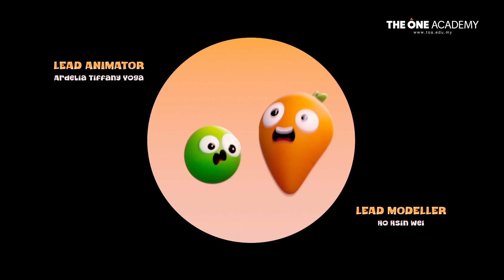Veggie Go Round | CGI Animated Short Film | The One Academy Penang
An action-packed comedy about a young boy who imagines the veggies on his plate as live monsters, merrily inspired by the universal childhood experience of growing up as a picky eater.

Veggie Go Round is a collaborative short film created by Illustration and Digital Animation students for our final year graduation project at The One Academy.

Credits: IL1908 & DG2001

Director - Lee Hui Ning
Line Producers - Teh Ly-Ann, Chloe Loh Mei Quinn
Heads of Story - Metta Soegiharto, Chau Chi Hang
Art Directors - Chaw Ting Wei, JoJo Chan Zu Er

Storyboard Artists -
Chandraleka A/P Elangovan, Chau Chi Hang, Conan El Chang Fong Zyung, Julie Van Keng May, Metta Soegiharto, Teh Ly-Ann

Lead Character Concept Artist - Erina Sufian

Character Concept Artists -
Ainsley Phua En Ting, Chaw Ting Wei, Chong Tze Zhern (Joel), Lim Hui Ching, Natasha Ng Weng Yan

Lead Environment Concept Artist - Patrick Ch'ng Qian Lin

Environment Concept Artists -
Aw Ker Er, Revvathy Kalaichelvam, Teng Shun Cheng

Lead Animator - Ardelia Tiffany Yoga

Animators -
Alex Chee Hai Fung, Ammar Syahiran, Chloe Loh Mei Quinn, Filbert Yohanes Sulivan, JoJo Chan Zu Er, Lee Hui Ning, Lee Poh Xin, Yeoh Zhi Kai

Lead Modeller - Ho Hsin Wei

Modellers -
Donovan Tee Bei En, Nicholas Wong Wei Shen

Texture & Shading Artist - Ho Hsin Wei

Director of Photography - Ammar Syahiran

Layout Artists -
Ammar Syahiran, Chloe Loh Mei Quinn, JoJo Chan Zu Er, Lee Poh Xin, Yeoh Zhi Kai

Lead Set Dresser - Nicholas Wong Wei Shen

Set Dressers -
Ardelia Tiffany Yoga, Donovan Tee Bei En, Lee Hui Ning

Technical Director - Alex Chee Hai Fung

Riggers -
Alex Chee Hai Fung, Ho Hsin Wei, Yeoh Zhi Kai

Additional rigs for non-commercial use by Jose Manuel García Alvarez and Antonio Méndez Lora (meryproject.com), Julian Waller (Toon Mouth)

Lead Lighter - Yeoh Zhi Kai

Lighters -
Ammar Syahiran, Chloe Loh Mei Quinn, Donovan Tee Bei En, Ho Hsin Wei, JoJo Chan Zu Er, Lee Poh Xin

Editors -
Filbert Yohanes Sulivan, Lee Hui Ning, Lee Poh Xin

Render assisted by Fox Render Farm

Lead Compositor - Ardelia Tiffany Yoga

Compositors -
Ammar Syahiran, Filbert Yohanes Sulivan, Lee Hui Ning, Nicholas Wong Wei Shen

VFX -
Ardelia Tiffany Yoga, Filbert Yohanes Sulivan, Lee Hui Ning

Music & SFX Editors -
JoJo Chan Zu Er, Lee Poh Xin

Main Chase Theme by - Charlotte Chew (hitamine)

The Green Orbs, Sir Cubworth, Slynk & Mr Stabalina

Chang Woon Bing, Hoi Yee Sum, Jefferson, Lee Chun Yen, Liew Sio Yean, Soo Jun Ning, Tan Xiaowen, Kaze Tang